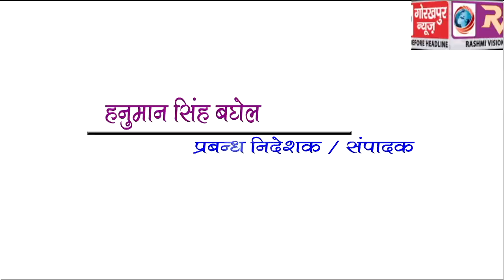वीर सपूतों की शहादत का बदला लिए जाने पर, किन्नरों में खुशी की लहर,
भारतीय वायु सेना द्वारा पुलवामा में शहीद हुए, वीर सपूतों की शहादत का बदला लिए जाने पर, किन्नरों में खुशी की लहर, पटाखे फोड़े एक दूसरे को खिलाई मिठाई, कहा गर्व है भारतीय सेना पर।